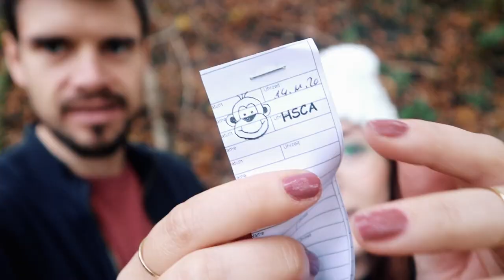Kindercaches + Bastelcaches / Geocaching VLOG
endlich ist es wieder soweit und es gibt ein neues kurzes und knackiges YouTube Video von uns.
Wir haben einige niedliche Basteleien, die gerade sicher für Kinder besonders toll sind, gefunden.
Viel Spaß beim Zusehen und lieben Gruß,
Kai und Lisa

Falls Du Fragen über die Musik, den Standort der Dosen hast, schreibe uns gerne über eine private Nachricht.

In love
K&L